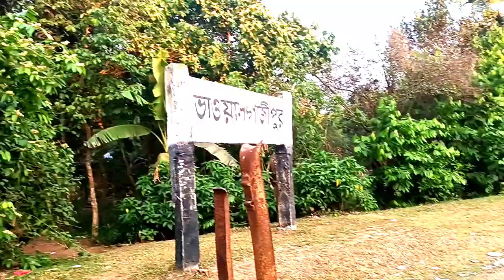ভাওয়াল গাজীপুর স্টেশন Bhawal Gazipur Railway station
ভাওয়াল গাজীপুর রেল-স্টেশন পাট-২
Bhawal Gazipur Railway station part-2

অনেক সুন্দর একটা মুহূর্ত পার করলাম খুবই ভালো লাগলো সবাইকে অনেক অনেক দন্যবাদ

ভাওয়াল গাজীপুরের এই রেলস্টেশন টাকে আমি ২টা পাটে ভাগ করে ভিডিও বানাভো আর এটা হলো  পাট-২
সবাই দেখবেন চমৎকার একটা জায়গা।

 সারাদিন অনেক ট্রেন যাতায়াত করে কিন্তু থামে না। রেললাইন বা রেলস্টেশনে গেলে  ট্রেন না দেখলে রেললাইন আসাটা ব্যথ হীন

শেষ মেশ একটা সকাল ৮টা অন্য টা সকাল ৯টা
অনেক খন গুরা গুরি করার পরে অবশেষে একটা ট্রেনের দেখা পেয়ে গেলাম

সব মিলিয়ে অনেক সুন্দর একটা জায়গায় সময় কাটালান

তো সবাই পাশে থাকবেন

 My Channel URL : Super me 6565